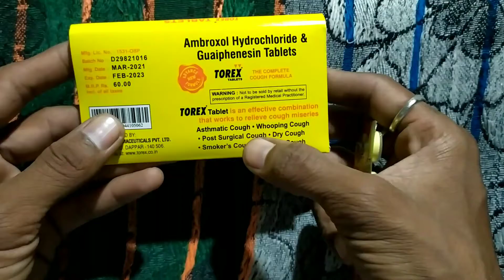Shorts | Torex Tablet | Cough Tablet